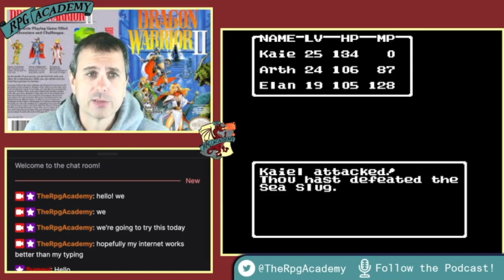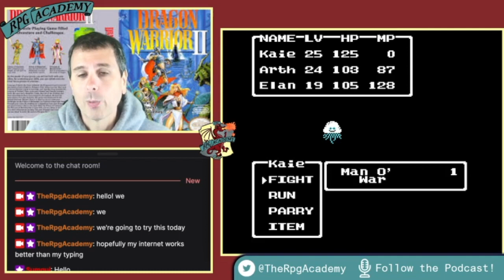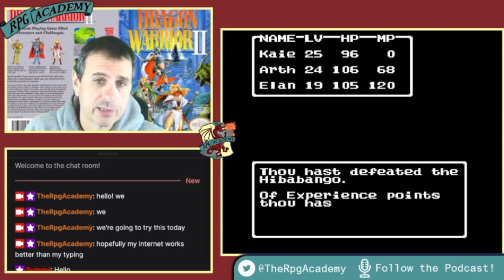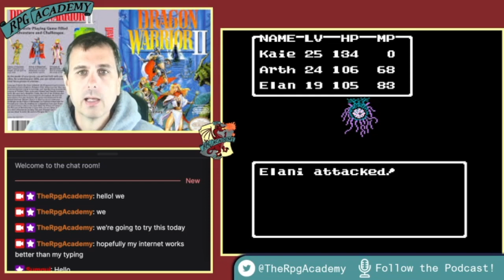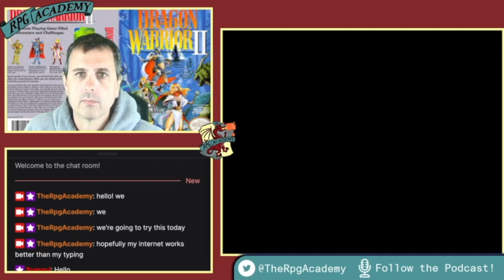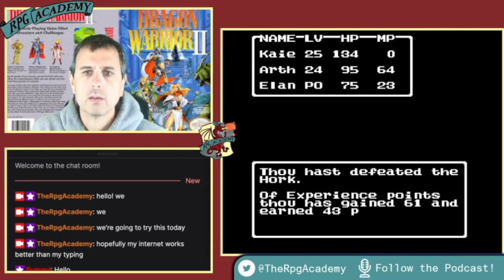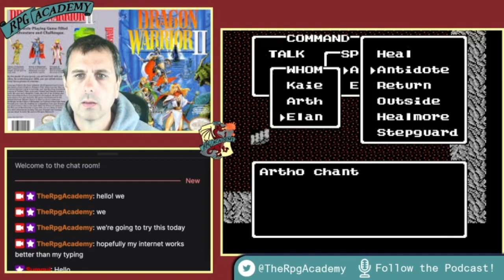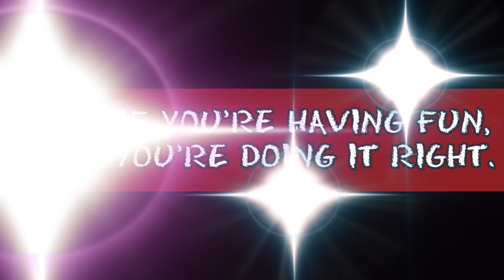Michael Plays the Classics. Dragon Warrior II session 22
First delve into the Cave on the Road to Rhone.